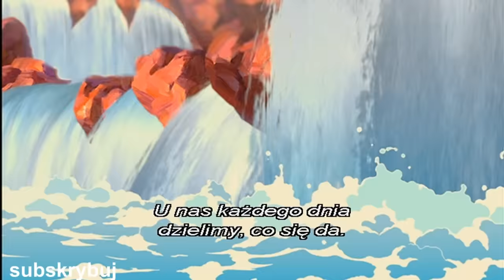Mój Brat Niedźwiedź - I ty możesz zostać z nami SONG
Pozdrawiam z 2020 :)  Miłe zaskoczenie że te piosenki zdobyły taką oglądalność
Nie wiem czemu YT zablokował tu komentarze, ale już wszystko w normie :)